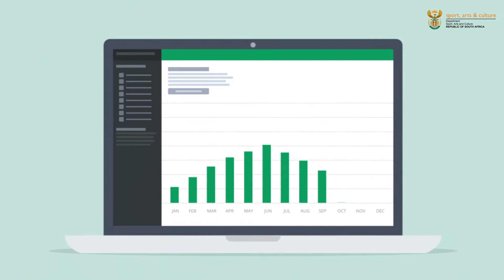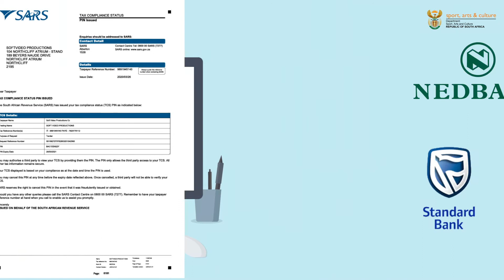NAC PESP Stream 2 - XiTshonga